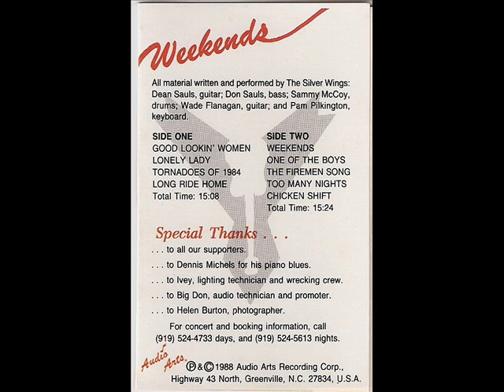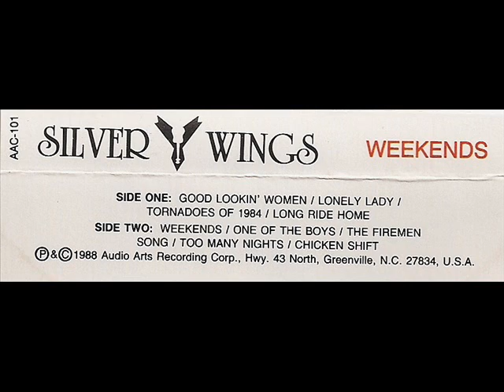THE SILVER WINGS - "Good Looking Women" - 1987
Plug sngle from the Sauls Brothers' debut recording The Silver Wings - Weekends. released by Audio Arts in 1987
Several additional tracks from Weekends are also featured on this channel.